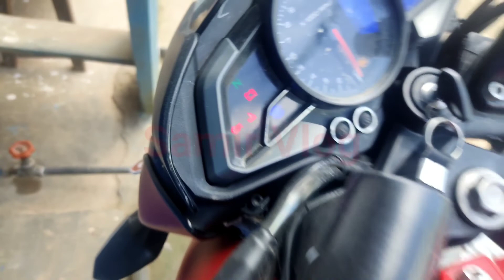Tarai tirako vlog //Samir Vlog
Samir vlog